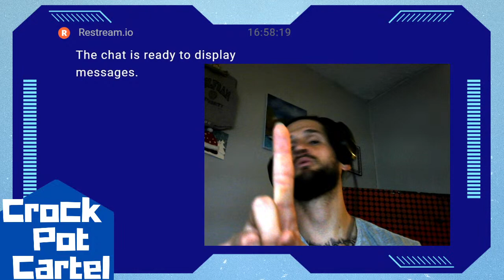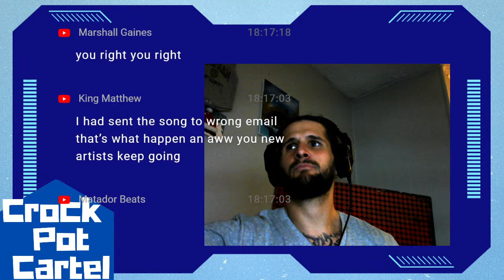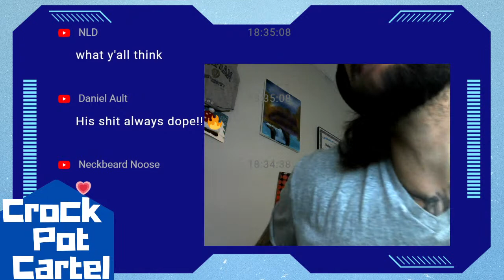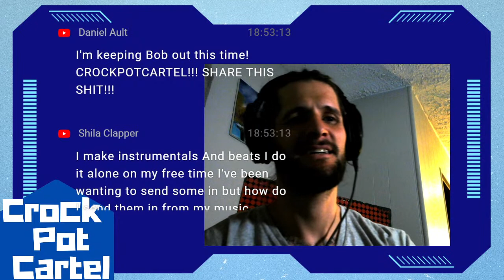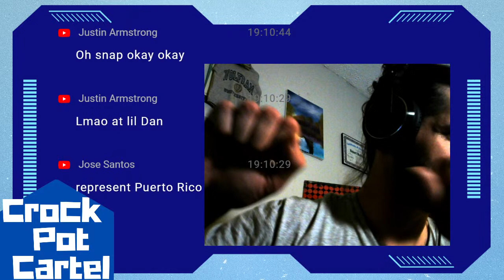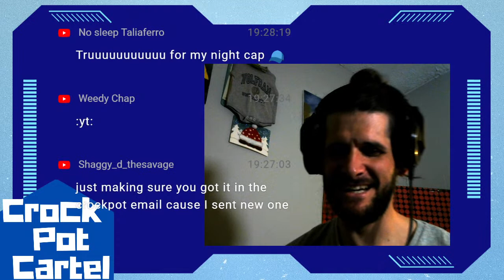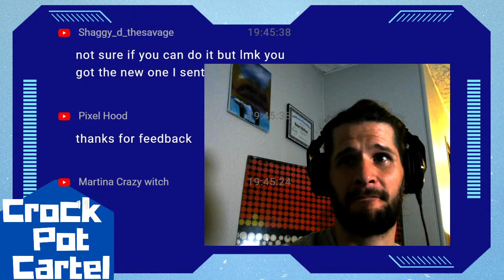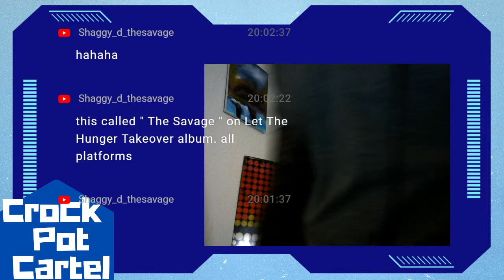Crock Pot Cartel Live Music Review Show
We are reviewing music live until 11pm. If you want your song played. AYOOOO, YURP!!!